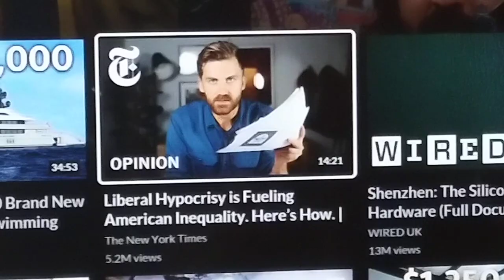inequality is the cat's pajamas